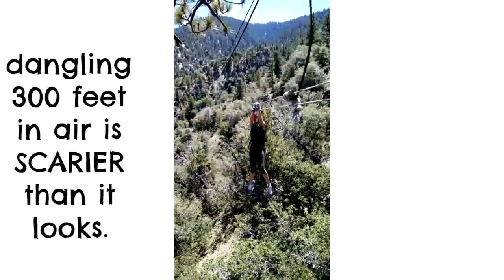Insane Zip Lining VLOG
Red Carpet "Smosh" Premiere VLOG!

Over Labor Day weekend, I went zip lining and I had been wanting to go for YEARS! It was on my bucket list. Needless to say, it wasn't exactly what I thought it would be and I was TERRIFIED.